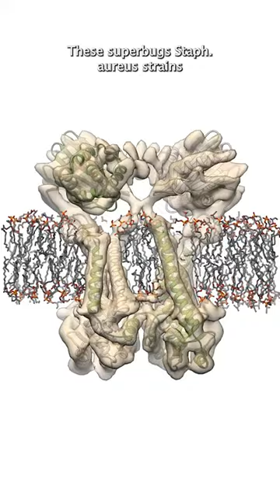How superbugs like MRSA get their superpowers.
A breakthrough study by UBC researchers reveals how superbugs, like methicillin-resistant Staphylococcus aureus (MRSA), develop antibiotic resistance, paving the way for new therapies.